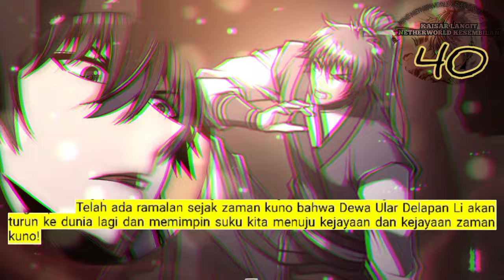Kaisar Langit Netherworld Tertinggi season 40